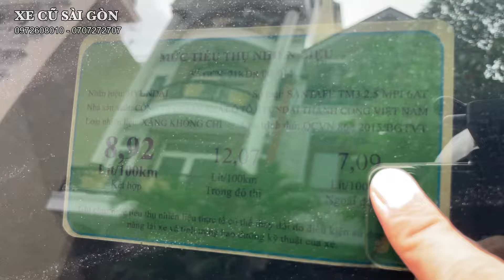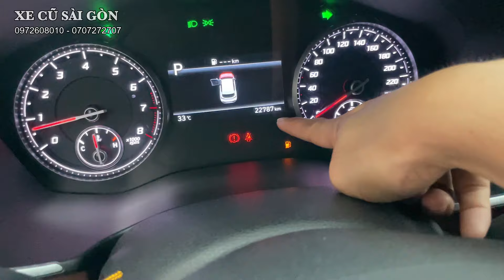Xe 7 Chổ Sang Trọng, Đa Dụng: Hyundai Santafe Mẫu mới 2022 Đăng ký 2023, 22.000 km còn rất mới.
Xe Cũ Sài Gòn bán xe: Hyundai Santafe Mẫu mới 2022 Đăng ký 2023

- Model: Hyundai Santafe Mẫu mới 2.5 AT
- Sản xuất: 2022 đăng ký 2023
- Biển số: Tỉnh
- Màu: Trắng
- Odo: 22.000 km
- Xuất xứ: Trong nước

Trang bị: Cần số điện tử nút bấm 4 chế độ lái, đề nổ từ xa, cốp điện, phanh tay điện tử, auto hold, ghế điện, đèn Bi-Led, cảm biến trước sau, đèn tự động, gạt mưa tự động, lẫy số vô lăng, ga tự động, cân bằng điện tử, sạc điện thoại không dây, hỗ trợ đỗ đèo, hỗ trợ khởi hành ngang dốc, phanh ABS, phân bố lực phanh điện tử, kiểm soát lực kéo, cảm biến áp suất lốp, vv...

1. Động cơ, hộp số chưa từng đại tu.
2. Không đâm đụng ảnh hưởng tới khung xương, kết cấu xe.
3. Không thuỷ kích.
4. Hồ sơ, pháp lý rõ ràng.
5. Nguồn gốc xuất sứ rõ ràng.